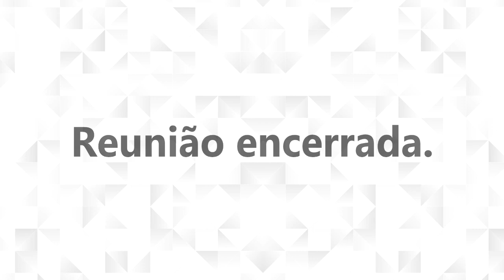36ª Reunião Ordinária